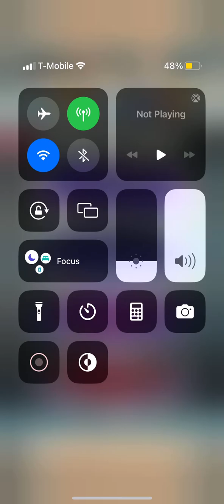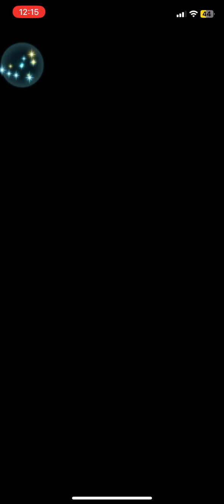Fire Emblem Heroes - Medeus: Earth-Dragon King “Limits Active” Abyssal